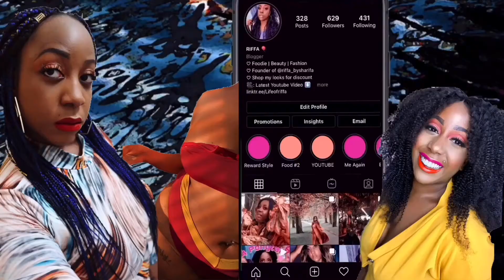Post-Lockdown Huge Fashion Nova Try On Clothing Haul | Life of Riffa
Hey guys! for today's video, I'm back with another plus size fashion haul from Fashion Nova and Fashion Nova Curve. You guys know I'm not a skinny girl. Within this video, it's all about body positivity! NO NEGATIVE ENERGY OVER HERE PLEASE! ALL BODY SHAPES MATTER! ROLLS MATTERS OK COOL. With lockdown easing in the UK, I had to get ready as you know gotta look good! Hope you guys enjoy my spring-summer lookbook of clothing. Some were a success others not so successful. But now that gyms are open the belly must go! I'm aware the waistline isn't waistline but that's ok, I love my body and it's helped keep me alive during a deadly pandemic, so let us not be too harsh on ourselves, wear whatever we like. Below would be the links to the outfits in this video and the sunglasses.

Everything That I Know Tie Dye Maxi Dress - Fuchsia/combo £19 1X

Superstar Girl Tie Dye Maxi Dress - Black/combo £19 1X

Make sure you turn on your 🔔 notifications so you don't miss any of my posts‼️

Love a good discount, use the link below get receive £10 off your first order

Use Code: SHARIFA-R3Y
💌Keep Watching!💌
Skin care + Beauty
5*5 Lace Closure Body Wave Wig Hair INSTALL | FT. WIGGINS HAIR | HONEST REVIEW | LIFE OF RIFFA

Affordable Skin Care Routine For Acne and Dark Marks under £20 | Life of Riffa | Garnier and SVR

HUGE PRETTY LITTLE THINGS PLUS SIZE TRY-ON HAUL | AUTUMN/ WINTER 2020| IS IT CURVY GIRL APPROVED 🤔